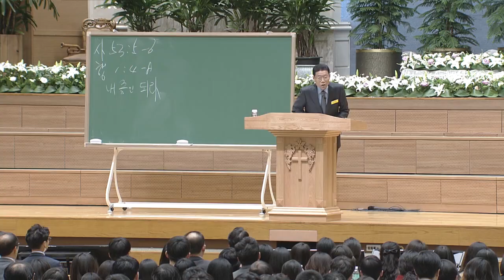[CHN] 传福音到底 2017-10-22 [延世中央教会 尹锡田 牧师]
* [CHN] 传福音到底 (赛53:5-6, 徒1:4-8)

[赛53:5-6]

5 那知他为我们的过犯受害，为我们的罪孽压伤。因他受的刑罚我们得平安。因他受的鞭伤我们得医治。
6 们都如羊走迷，各人偏行己路。耶和华使我们众人的罪孽都归在他身上。

[徒1:4-8]
4 耶稣和他们聚集的时候，嘱咐他们说，不要离开耶路撒冷，要等候父所应许的，就是你们听我说过的。
5 约翰是用水施洗。但不多几日，你们要受圣灵的洗。
6 他们聚集的时候，问耶稣说，主阿，你复兴以色列国，就在这时候吗。
7 耶稣对他们说，父凭着自己的权柄，所定的时候日期，不是你们可以知道的。
8 但圣灵降临在你们身上，你们就必得着能力。并要在耶路撒冷，犹太全地，和撒玛利亚，直到地极，作我的见证。